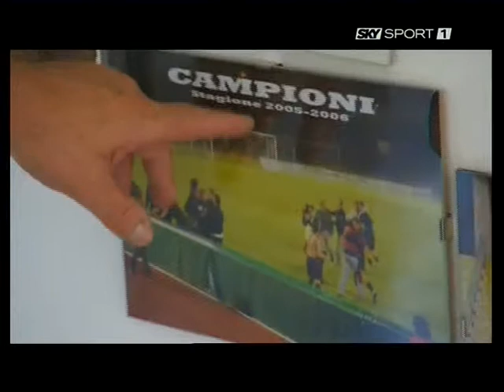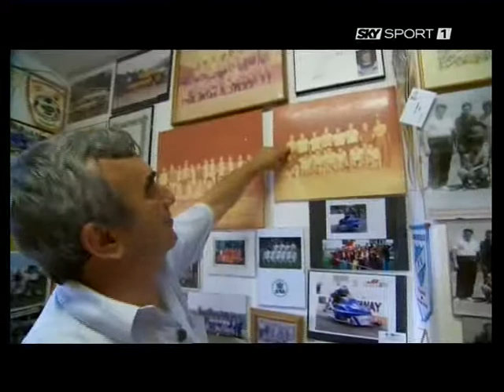Speciale Sky Sport 1: Murata - Tampere 1-2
Tutta la professionalità di Sky per raccontare l'esperienza della S.S. Murata vissuta in Champions League.